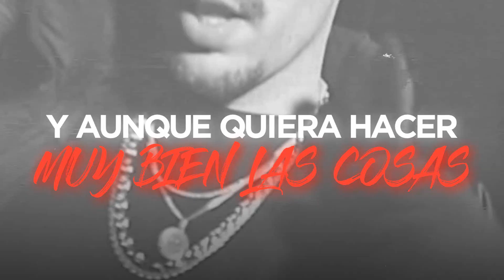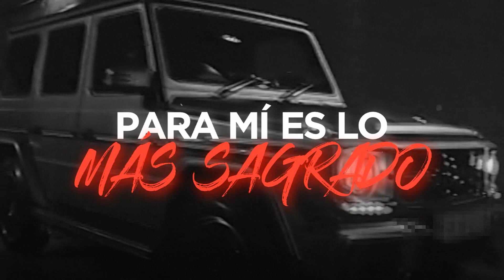(LETRA) ¨MALA FAMA, BUENA VIDA¨ - Juan Sierra (Lyric Video)